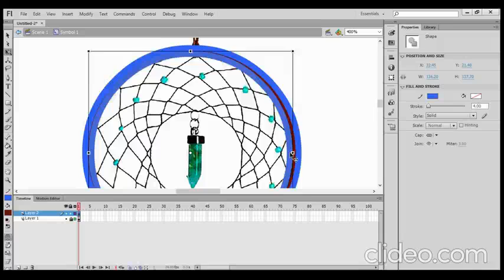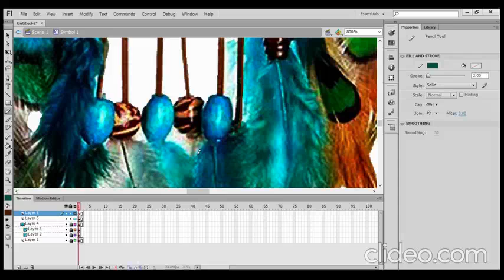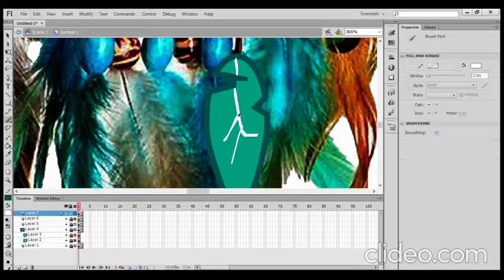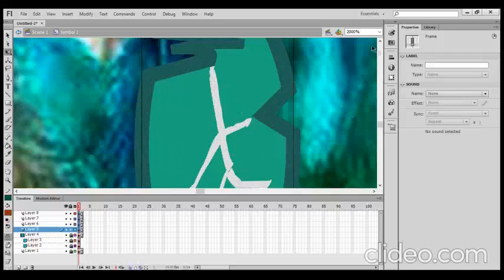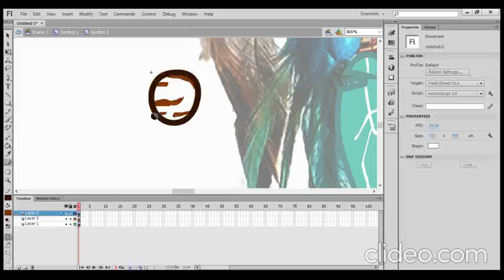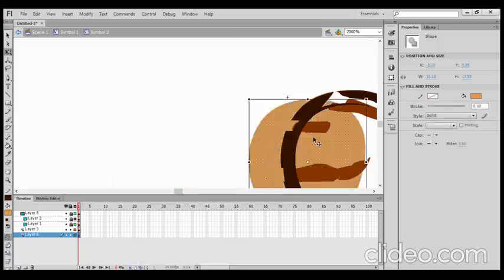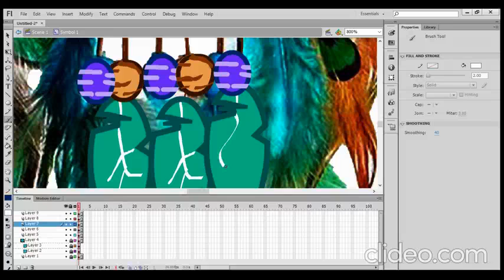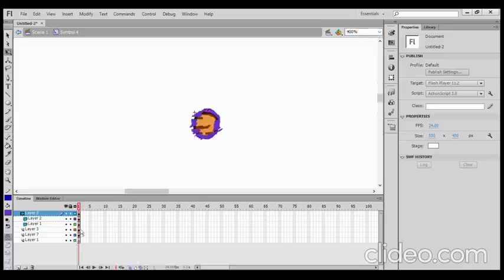uhh idk what to call this (dream catcher)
suggested by Elcrappy